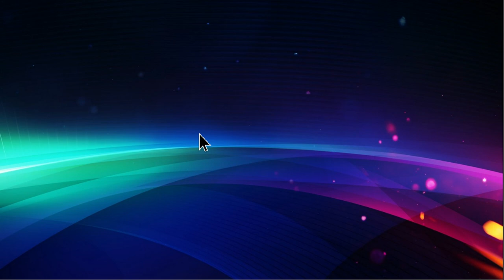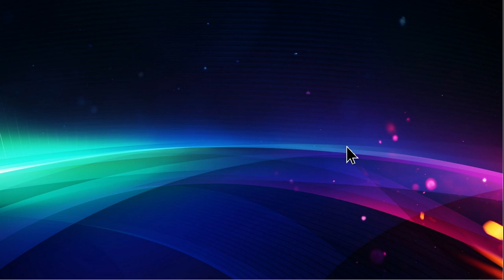BIG cursor 3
THE BIG CURSOR 3